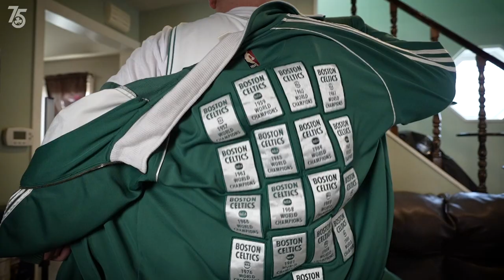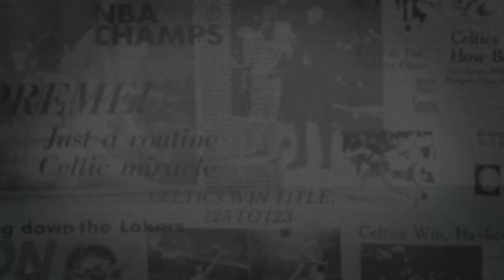Celtics Fanatics | Collecting Boston Celtics History Part Two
Ryan O'Neill returns to share more stories of collecting jerseys and chasing Paul Pierce, Ray Allen, Rajon Rondo and Kevin Garnett all over Boston for autographs.

Celtics Fanatics is presented by Corona.